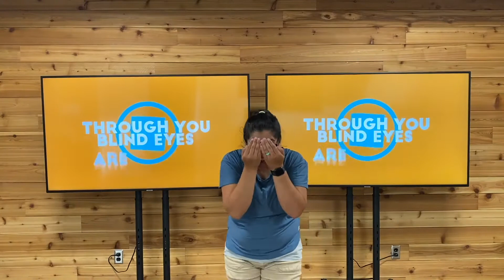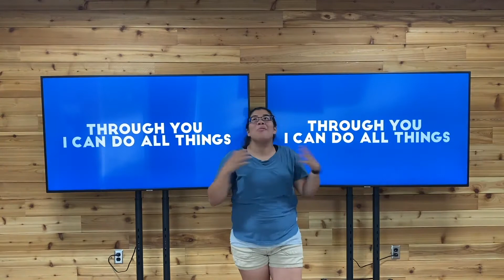Elementary Online 7 11 21